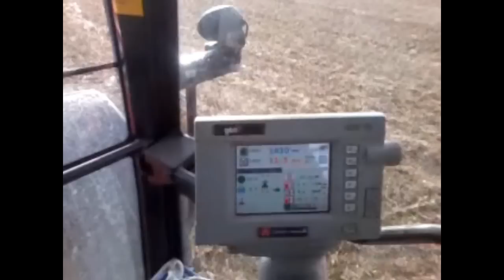Winter Wheat Establishment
Cultivating and Planting our Winter Wheat with the Massey's